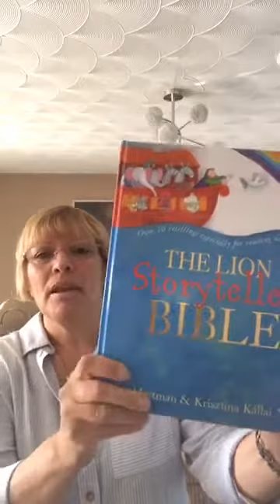B@9 26th April 2020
Introduction to Breakfast@9 and we're on the Road to Emmaus! Join us for fun and don't forget to watch our main service at 10am on here!